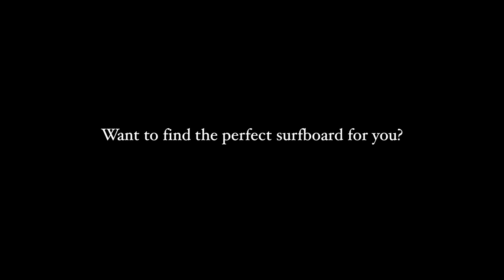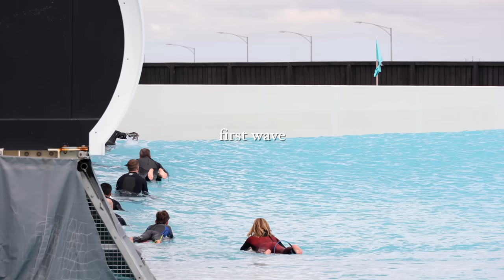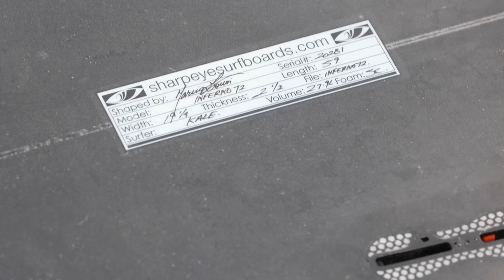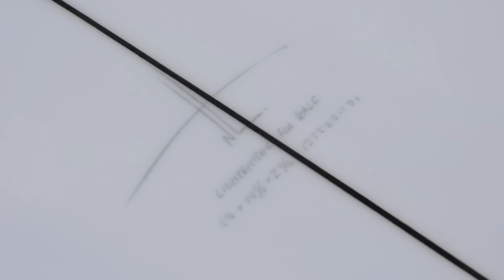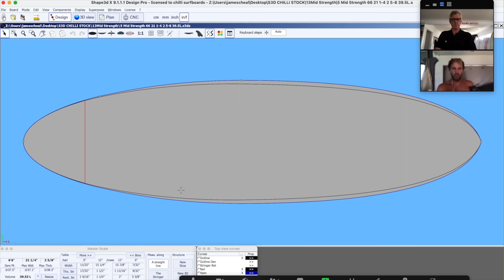You Need These Surfboards in 2022 | My Board Quiver Update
There are three types of surfboards you should have in your quiver, but that doesn't mean you should ONLY have 3 different surfboards... In this video I break down my 2021 / 2022 quiver with a look at what's worked well for me in various surfing scenarios around Australia.

I feel very privileged to be in this position with access to so many different crafts and it's not something I take for granted. Something I do think about is the environmental impact that these boards have which is why this YouTube channel is a 1% for the planet enterprise and why I'll be exploring sustainable surfing a lot more in 2022.

Don't know how to pick your next surfboard?